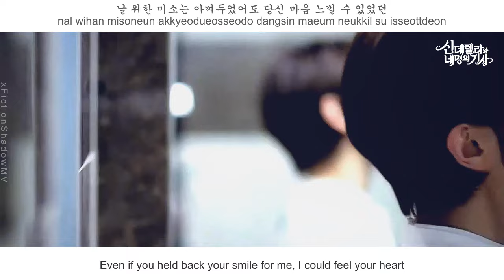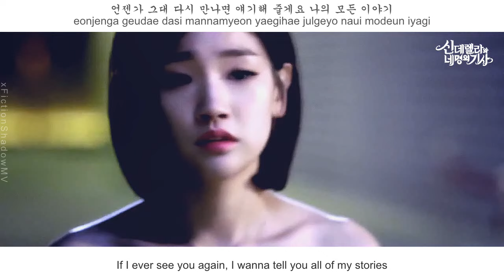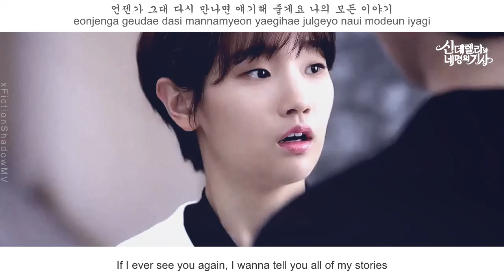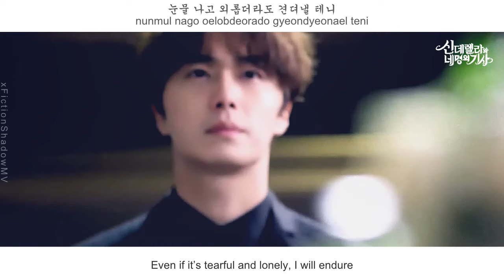Green Cacao - If I Ever See You Again FMV (Cinderella and Four Knights OST Part 3)(Eng Sub)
(eng sub) Green Cacao (ft. Monet) - If I Ever See You Again
[!!] Ji Woon (Jung Il Woo) x Ha Won (Park So Dam) VID CUTS.